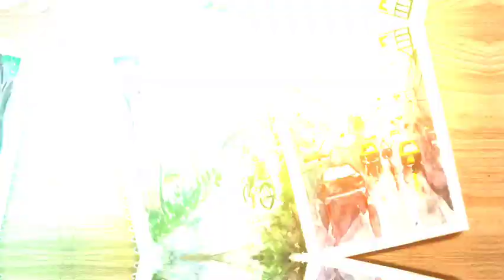How to draw a scenery of rainy season | Rainy day scenery of a village and a city |বৃষ্টির দিনের ছবি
In this video I have made a simple drawing of two scenery of rainy season, one at village and another in city & also I will upload some related vedio , then I will choose another topic.. So enjoy the videos...